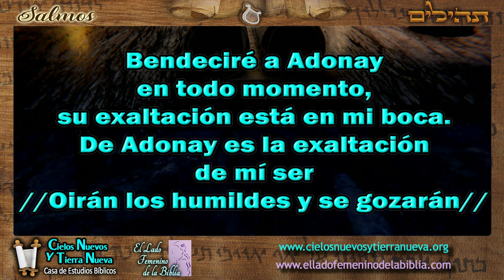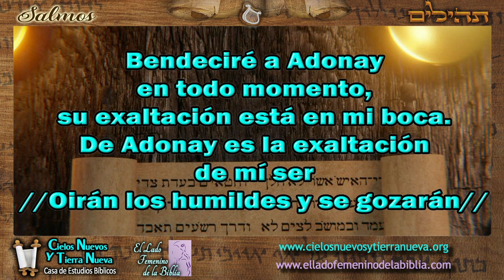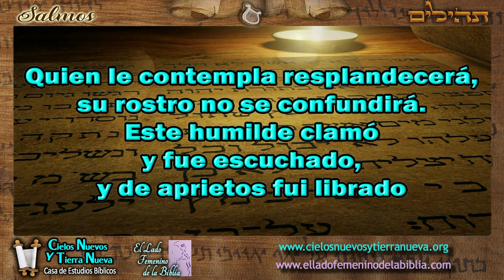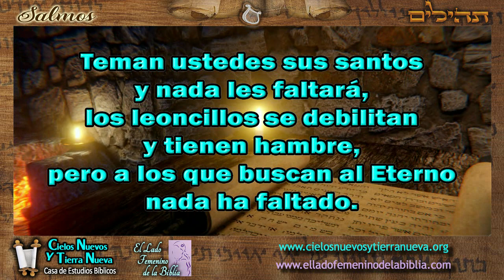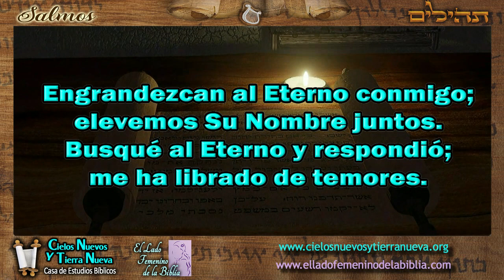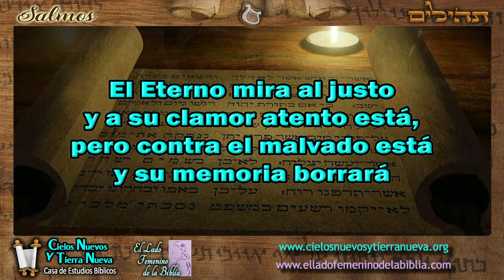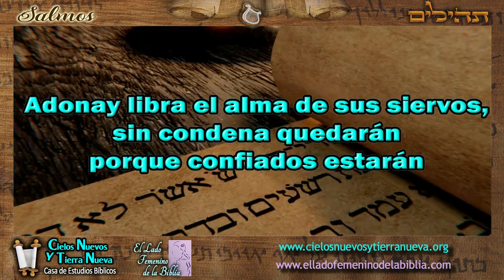Salmo 34 Cantado: Engrandezcan al Eterno conmigo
En la serie: Estudio de los salmos y cantados.

Serie de los salmos cantados.
Esta es una aportación para la sección del estudio de los salmos, se intentará tomar tanto la idea original de cada salmo como su contexto o profecía en el Mesías Yeshúa. Importante es que cada salmo sea cantado entendiendo su contexto, los interesados podrán acceder a la serie: Estudio de los Salmos en este canal: